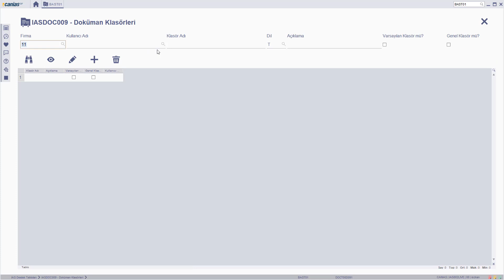DOC 10155 : DOCT01 - Destek Tablosu Kullanılarak Doküman Klasörü Silme